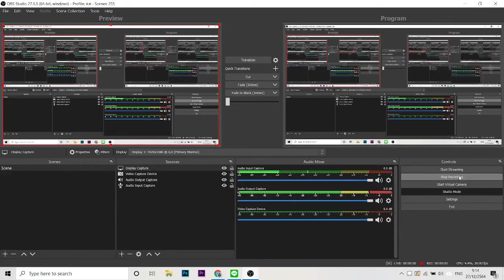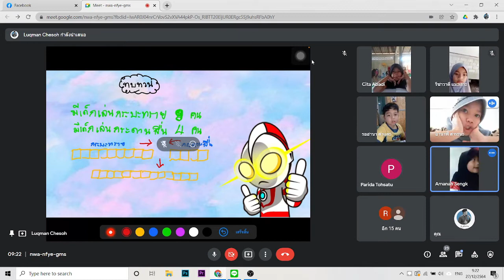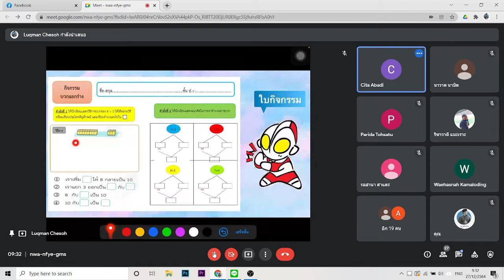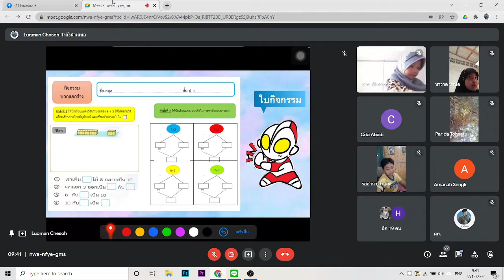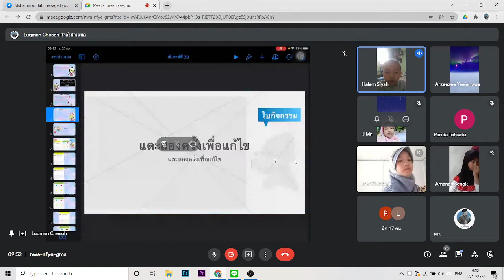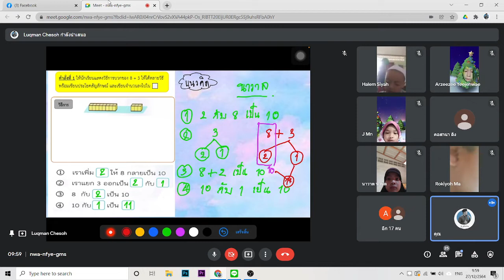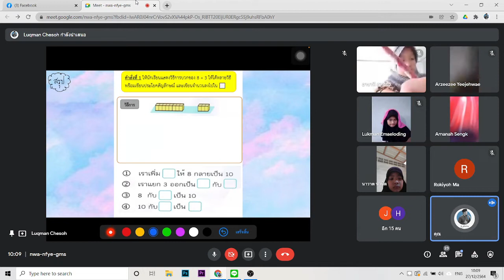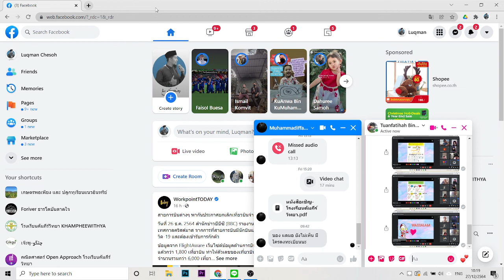ประถม/ป.1/W28/วิชาคณิตศาสตร์